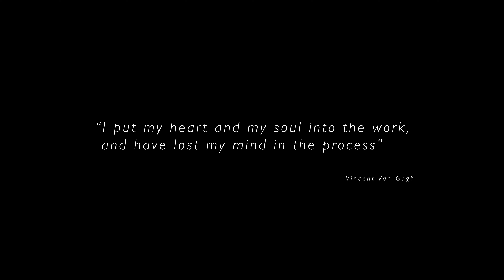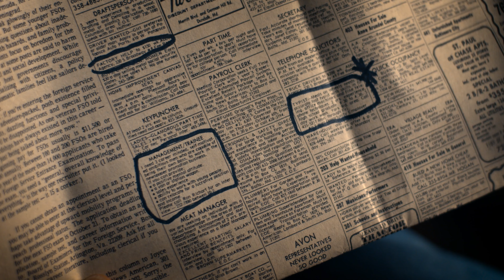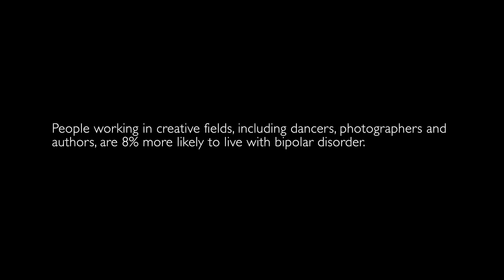Dirty Paris - Man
Today, I'm sharing something incredibly close to my heart – the original demo of "Man," paired with a poignant and powerful video that delves deep into the realities of mental health struggles, particularly in the artist community.

🌟 The Story Behind "Man" 🌟
Written in 2006/2007, "Man" emerged from a period of intense personal upheaval and emotional turmoil. It was a time where I faced my own demons, using music as both a refuge and a medium to express the inexpressible.

🎥 A Harrowing Yet Essential Narrative 🎥
The attached video, portrays the stark and often hidden struggles of an artist, culminating in a narrative where the protagonist doesn't survive their battle with mental health. This is a story I personally didn't live, but one that is a harrowing reality for many in the creative field.

🎤 Why Release the Demo? 🎤
Over the years, I've revisited "Man" in numerous recordings, but it's this original demo remastered and enhanced that truly encapsulates the rawness and authenticity of those challenging times. It's imperfect, but it's real – and that's the story I want to share.

🖤 A Dedication to Awareness and Remembrance 🖤
This release is dedicated to every artist who has struggled in silence, to those who've lost their battles, and to the importance of mental health awareness in our community. It's a reminder that behind every creation, there's a creator, often fighting unseen battles.

👁️‍🗨️ A Call for Compassion and Support 👁️‍🗨️
I invite you to watch the video and listen to the song. Let it be a starting point for conversations about mental health, for extending a hand to those in need, and for remembering those we've lost to these silent struggles.

Man
Ross Woodhams

Inconsistent yes you are
I don't like you
Irrespective of the fact
I don't respect you
Cut and paste your life
Just like the music
Losing yourself
In other peoples opinion

No body hurts you (Nobody hurts you)
They dont care (They dont care)
Think about it man (Think about it man)
Think about it (Think about it)
Nobody hurts you (Nobody hurts you)
You do it all to yourself (You do it all to yourtself)

Irrelevant yes you are
They dont like you
Irrespective of this fact
They dont respect you
Cut and maime yourself
Just like the love lost
Losing yourself in others shallow opinion

No body hurts (Nobody hurts you)